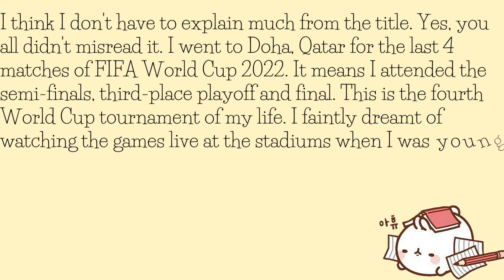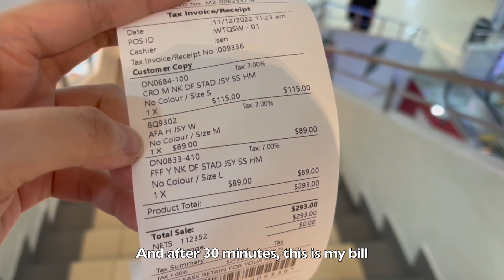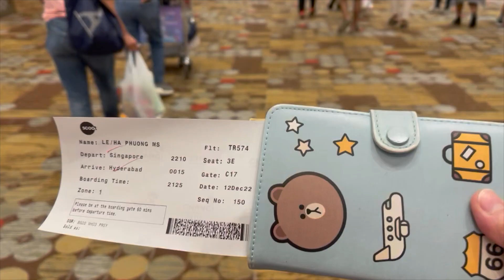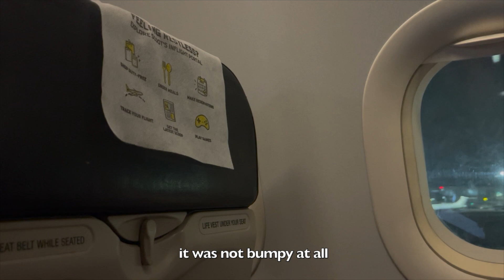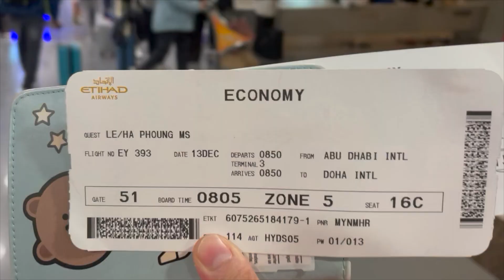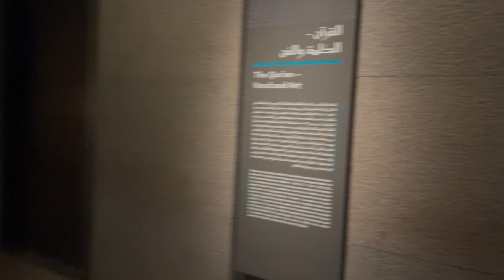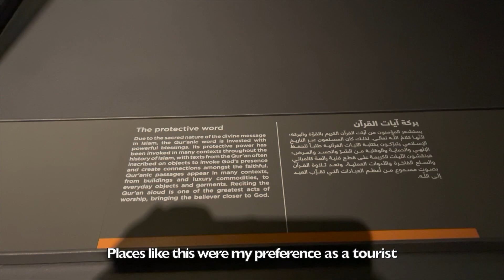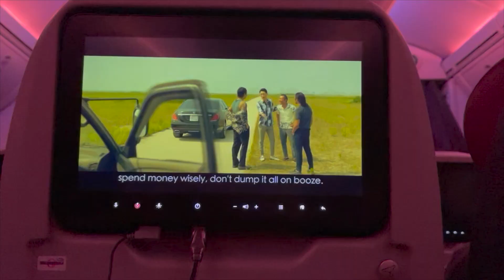Vlog #13: FIFA World Cup Qatar 2022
Yes, I was there. I set this plan in 2019 and I made it. If I could rewind time, I would do it again